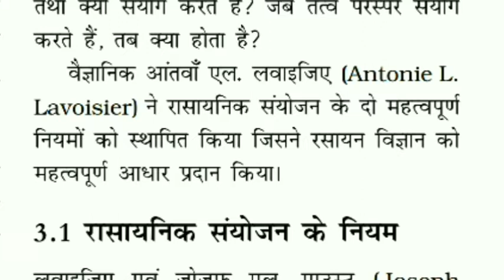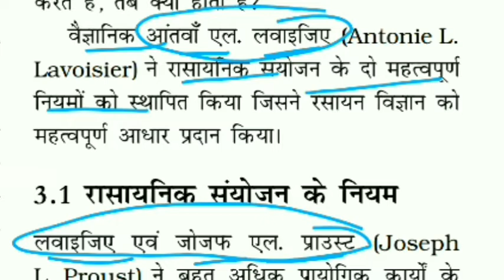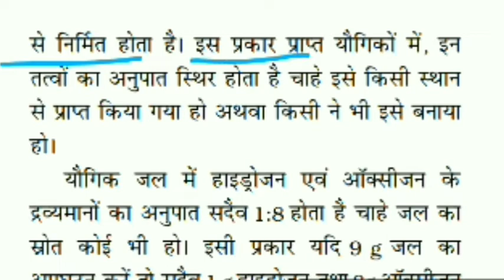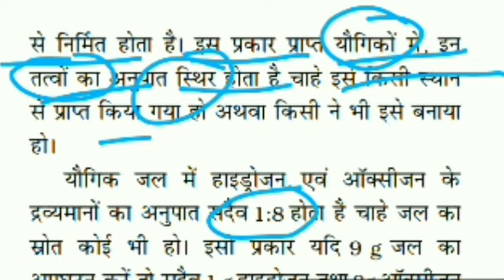द्रव्यमान संरक्षण का नियम | स्थिर अनुपात का नियम | dravyaman sanrakshan ka niyam | sthir anupat ka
स्थिर अनुपात का नियम उदाहरण देकर स्पष्ट कीजिए
स्थिर अनुपात का नियम बताइए
स्थिर अनुपात का नियम उदाहरण देकर समझाइए
स्थिर अनुपात का नियम लिखिए
स्थिर अनुपात का नियम समझाइए
स्थिर अनुपात का नियम उदाहरण सहित लिखिए
स्थिर अनुपात का नियम किसने प्रस्तुत किया था
स्थिर अनुपात का नियम किसे कहते हैं
law of constant proportion
law of constant proportion class 9
law of constant proportion class 11
law of constant proportion class 11 numericals
law of constant proportion in hindi
law of constant proportion numericals
law of constant proportion class 9 numericals
law of constant proportion class 11th
sthir anupat ka niyam
sthir anupat ka niyam class 11th
sthir anupat ka niyam kya hai
sthir anupat ka niyam by
sthir anupat ka niyam class 9
sthir anupat ka niyam kisne diya
sthir anupat ka niyam class 11th chemistry
sthir anupat ka niyam kise kahate hain

स्थिर अनुपात के नियम को उदाहरण सहित समझाइए | 9 | प्रश्न पत्र 2021 | CHEMISTRY UP BOARD PREVIO...
स्थिर अनुपात का नियम किसे कहते हैं। law of constant proportion | Chemistry class 9th and 11th
स्थिर अनुपात का नियम, गुणित अनुपात का नियम Class 11 Chemistry
Class 9 Chemistry Chapter 3 | Laws of Constant Proportion - Atoms and Molecules

द्रव्यमान संरक्षण का नियम उदाहरण सहित लिखिए
द्रव्यमान संरक्षण का नियम उदाहरण देकर स्पष्ट कीजिए संरक्षण नियम
द्रव्यमान संरक्षण का नियम लिखिए
द्रव्यमान संरक्षण का नियम समझाइए
द्रव्यमान संरक्षण का नियम बताइए
द्रव्यमान संरक्षण का नियम उदाहरण देकर समझाइए द्रव्यमान संरक्षण का नियम उदाहरण
द्रव्यमान संरक्षण का नियम किसे कहते हैं law of conservation of mass | Chemistry class 9th and 11th
द्रव्यमान संरक्षण नियम क्या है ? इसको एक उदाहरण देकर सिद्धि कीजिए
द्रव्यमान संरक्षण का नियम, Law of conservation of mass, ncert 9th science,11th chemistry, All time